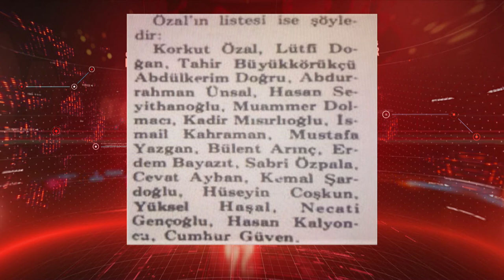1978 MSP Kongresi: Korkut Özal gerilime devam etseydi silahlar konuşabilirdi.. Karahasanoğlu anlattı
Olaylı 1978 MSP Kongresinde yaşananlar ve perde arkası.. Dönemin yakın tanığı Mustafa Karahasanoğlu ilk kez anlattı.